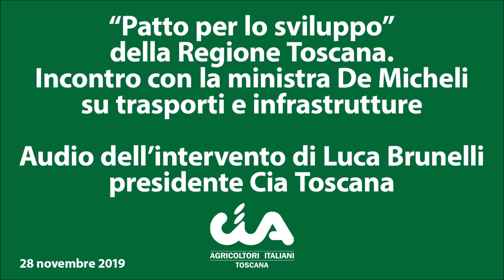Infrastrutture sì, ma l’agricoltura non resti ai margini. L'intervento di Luca Brunelli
Priorità sono migliorare la viabilità nelle aree rurali e un piano irriguo che permetta una corretta gestione della risorsa idrica.
Il presidente Cia Toscana in un incontro in Regione Toscana alla presenza del ministro Paola De Micheli, sugli interventi su trasporti e infrastrutture previsti dal “Patto regionale per lo sviluppo”, firmato nel luglio scorso.